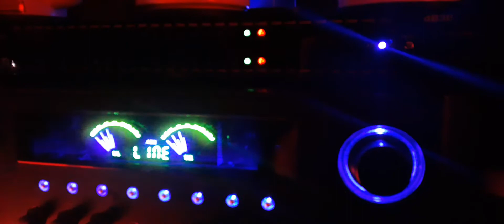2. “Joseph Passon, I feel comfort” was spoken out as the next EVP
“Joseph Passon, I feel comfort” was spoken out as the next EVP